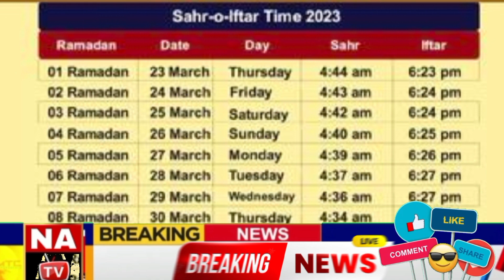Ramadan Calendar 2023 | Ramzan Ka Chand 2023 |Ramadan 2023 Date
Ramadan 2023 Date | Ramzan Kab Hai 2023 | Ramadan Calendar 2023 | 2023 Ramadan Date In Pakistan

1- Ramzan date 2023
2- Ramadan Calendar 2023
3- Ramzan kab hai 2023
4- Pehla roza kab hai 2023
5- Ramzan date of birth
6- Ramzan kb h 2023
7- Ramzan konsi tarikh ko hai
8- Ramadan 2023
9- Ramzan status
10- Ramadan date 2023
11- Ramzan kab hai 2023
12- Pehla roza kab hai 2023
13- Pehla ramzan kab hai
14- Pehla roza kitni tarikh ko hai
15- Ramzan Kab hoga
16- Ramzan kab a raha hai
17- Ramzan kab shuru hoga
18- Ramzan kab aayega
19- Ramzan Kab Start hoga
20- Ramzan 2023 date
21- Ramadan 2023 date
22- Ramzan calendar 2023
23- Ramzan calendar
24- Ramadan calendar
25- Pehla roza 2023
26- pehla roza kab hai
27- Pehla roza 2023
28- Pehla roza kab ka hai
29- Roza kab hai 2023
30- Roza kis tarikh ko hai 2023
31- 2023 ramadan date
32- 2023 ramzan date
33- Ramzan mubarak
34- Ramadan mubarak
35- Pehla roza kis date ko hai 2023
36- ramzan ketni tarikh ko hai 2023
37- Ramzan Date
38- First Ramadan date 2023
39- First ramzan date 2023
40- Naqash ali tv

Ramadan Calendar 2023 | 2023 Ramadan Calendar | Ramzan Date 2023 | Ramadan 2023 Date | First Ramadan